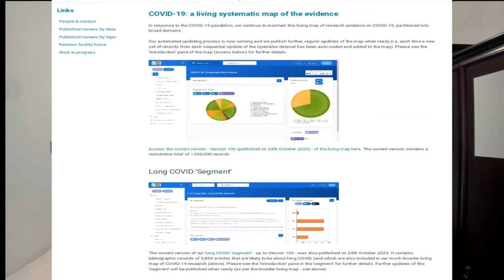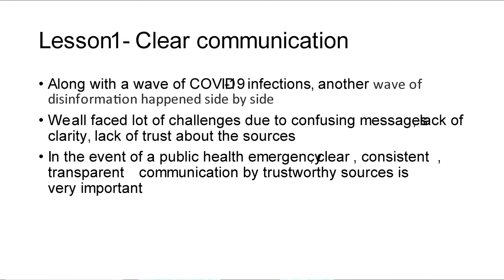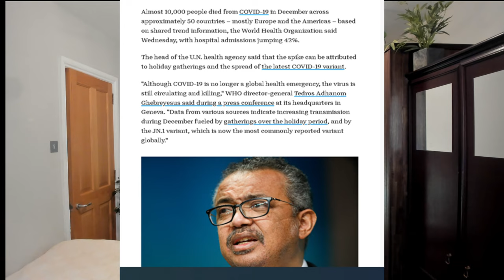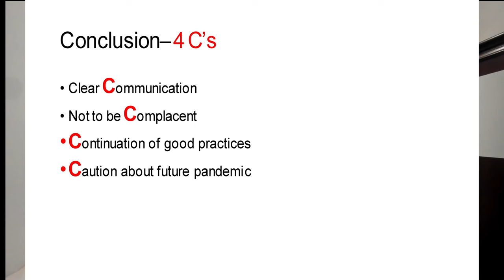COVID -19 turns 4 Four lessons learned for future? 4 C’s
COVID -19 turns 4
Four lessons for future?
4 C’s
# Coronavirus
Williams Simon N. et.al.2023Effectiveness of communications in enhancing adherence to public health behavioural interventions: a COVID-19 evidence reviewPhil. Trans. R. Soc. A.3812023012920230129

Sauer MA, Truelove S, Gerste AK, Limaye RJ. A Failure to Communicate? How Public Messaging Has Strained the COVID-19 Response in the United States. Health Secur. 2021 Jan-Feb;19(1):65-74. doi: 10.1089/hs.2020.0190. PMID: 33606575; PMCID: PMC9195491.
D’Souza D, Empringham J, Pechlivanoglou P, Uleryk EM, Cohen E, Shulman R. Incidence of Diabetes in Children and Adolescents During the COVID-19 Pandemic: A Systematic Review and Meta-Analysis. JAMA Netw Open. 2023;6(6):e2321281. doi:10.1001/jamanetworkopen.2023.21281